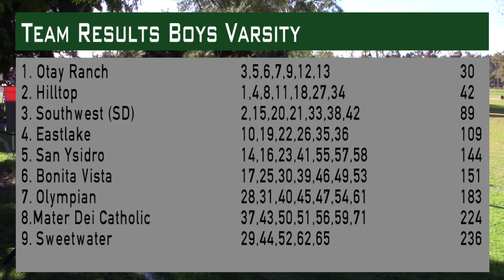21' Metro Conference XC Finals - Boys Varsity 3 Mile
Boys Varsity 3 Mile @Rhor Park 11/11/21
Metro Conference League Finals

 It is good to be back!!!